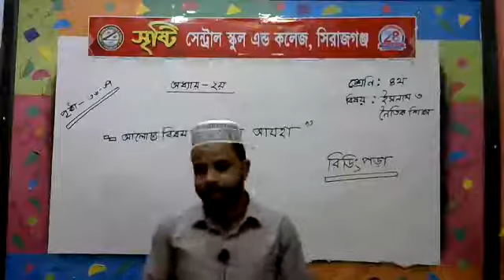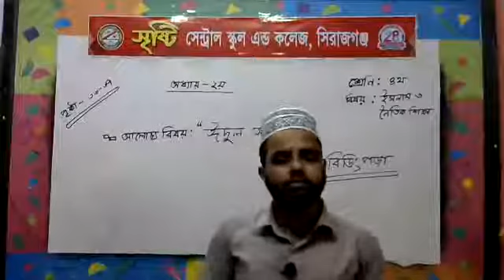শ্রেণি: ৪র্থ-(বিষয়: ইসলাম ও নৈতিক শিক্ষা)-শিক্ষক: আকতার হোসেন